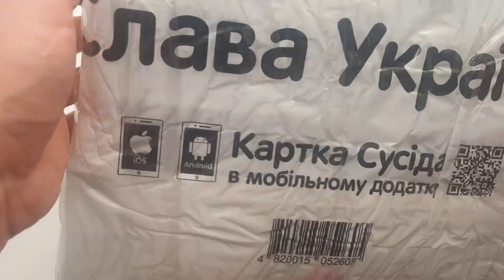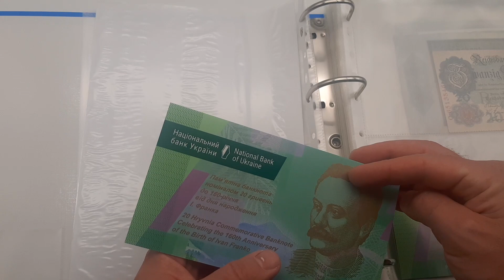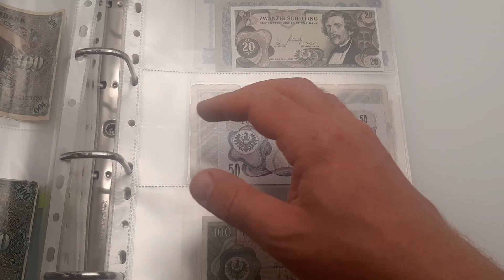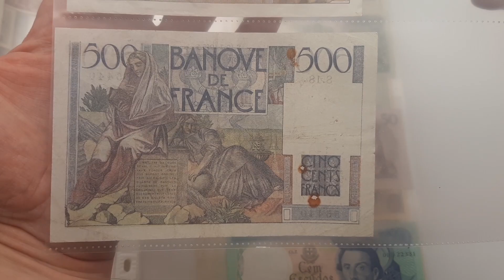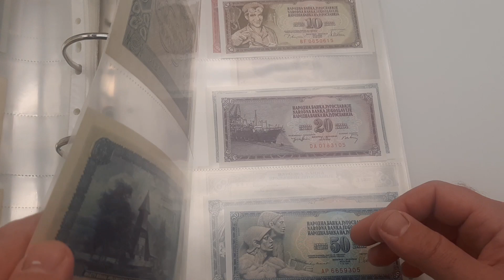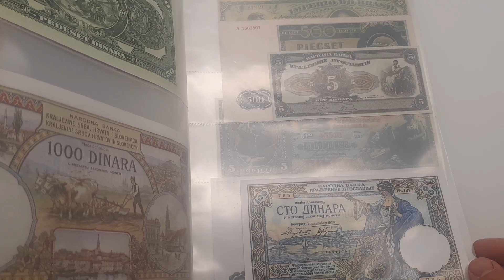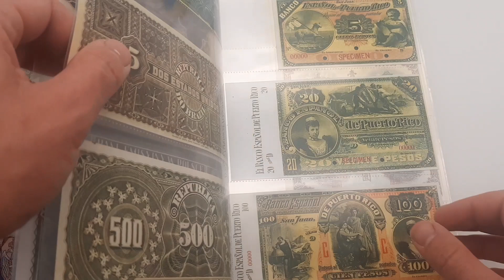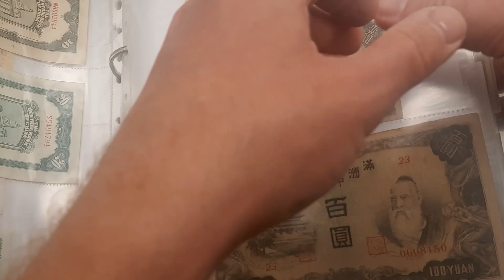Ще одна посилочка на продаж: альбом банкнот